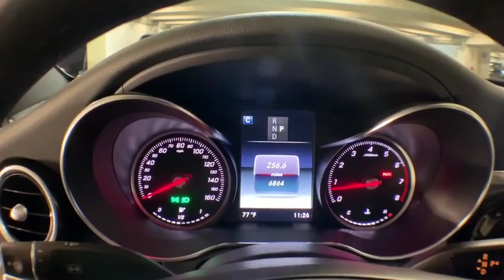2018 Mercedes-Benz C-Class New and preowned Mercedes-Benz, Atlanta, Buckhead, certified preowned P99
Brilliant Blue Metallic U 2018 Mercedes-Benz C-Class available in Atlanta, Georgia at Mercedes of Buckhead.

Recent Arrival!br2018 Mercedes-Benz C-Class. This particular C 300 C-Class is Brilliant Blue Metallic and has Crystal Gray/Black w/MB-Tex Upholstery interior. Hands-Free Access Package (Electronic Trunk Closer and HANDS-FREE ACCESS), HANDS-FREE Comfort Package, Premium Package (Blind Spot Assist, KEYLESS GO, and SiriusXM Satellite Radio), Smartphone Integration Package (Android Auto, Apple CarPlay, and Smartphone Integration), Illuminated Star, LED Logo Projectors, and Rear Spoiler. 2018 Mercedes-Benz C-Class C 300brbrAndroid Auto, Apple CarPlay, Blind Spot Assist, Electronic Trunk Closer, HANDS-FREE ACCESS, Hands-Free Access Package, HANDS-FREE Comfort Package, Illuminated Star, KEYLESS GO, LED Logo Projectors, Premium Package, Rear Spoiler, SiriusXM Satellite Radio, Smartphone Integration, Smartphone Integration Package.brbrbrOdometer is 1816 miles below market average!brClean CARFAX.br24/33 City/Highway MPGbrbrMercedes-Benz of Buckhead prides ourselves on our exceptional customer satisfaction ratings Everyday. Our Certified professional sales staffs only goal is to treat you to the most relaxed, enjoyable and trustworthy purchasing experience that you have ever had. Our convenient Buckhead location near Lenox Mall and Phipps Plaza, very flexible Sales and Service hours, and expansive of selection of weather-protected new and pre-owned automobiles only adds to that experience. Please allow us to show you what make Mercedes-Benz of Buckhead the luxury car dealership of choice in the entire Southeast. Enjoy our gourmet Cafe Benz, award winning Service department, and be assured that our commitment to serving you is absolutely the #1 priority! Mercedes-Benz of Buckhead - Where People Drive Us.